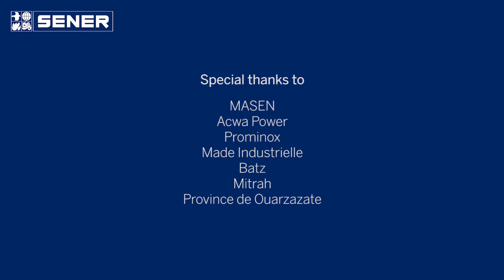SENER, desarrollo de un tejido industrial en Marruecos - SENER's industrial network in Morocco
SENER es socio tecnológico y constructor de NOORo, el complejo solar más grande del planeta, compuesto por tres centrales de energía termosolar en la localidad marroquí de Ouarzazate.
Por su impacto económico y social, SENER es consciente de la importancia para el país de la contribución tecnológica e industrial que lleva a cabo a través de estas centrales. Por ello, su compromiso reside en idear la planta desde el principio para generar no solo un impacto tecnológico sino también riqueza para la comunidad, creando una industria local que aporte desarrollo entre los municipios circundantes a las obras del proyecto.

SENER is technological partner and constructor of NOORo, the world's largest solar complex comprised of three solar thermal power plants in the Moroccan city of Ouarzazate.
Given their economic and social impact, SENER is well aware of how crucial the technological and industrial contributions of these plants are for the country. Its commitment consists on creating the complex from the beginning, not just to generate a technological impact, but also to create wealth for the community creating local industry that will contribute to the development of the towns surrounding the construction sites.